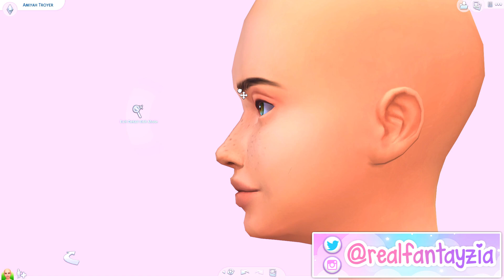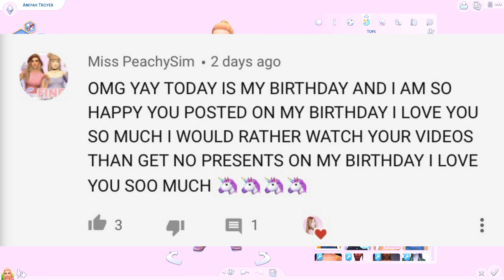VALENTINE'S DAY CUTIE💖✨ SURPRISE, YOU DON'T WANT TO MISS THIS! // THE SIMS 4 | CREATE A SIM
♡Hey Fantacorns! Welcome to a Sims 4 Valentines Day create a sim, she's super pink themed and I hope you guys like her! HAPPY VALENTINES DAY, I LOVE YOU GUYS SO MUCH♥

♡SOCIAL MEDIA♡

♡FAQ♡
- What mic do you use?
♡ Rode Podcaster
- What editing program do you use?